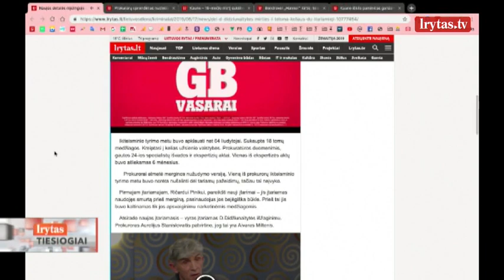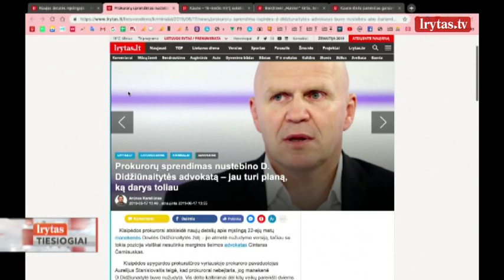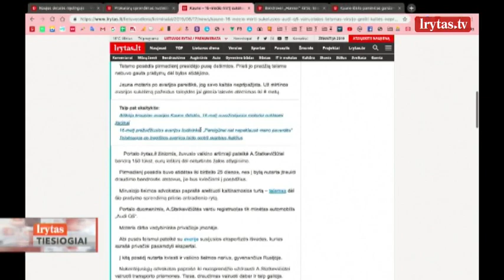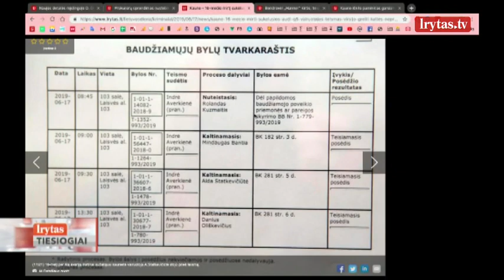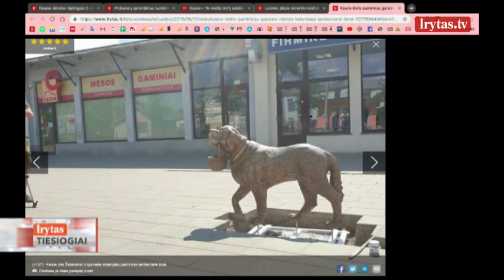Lrytas tiesiogiai 2019-06-17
LrytasTIESIOGIAI: atostogauja tiek lietuvių, kad ligoninėse pradėjo trūkti kraujo; ką daryti, jei jus pagavo srovė ir pradėjote skęsti; naujausia informacija manekenės D.Didžiūnaitytės byloje